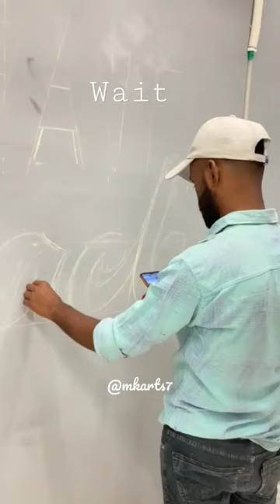wall painting in Gym 🏋️ 🖌️ typography letter motivation